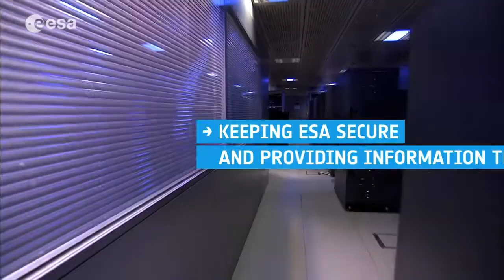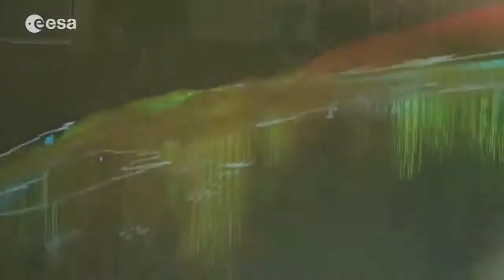ESRIN Center is ESA's Eye in the Sky | ESA Space Science HD Video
- the ESA Center for Earth Observation (also known as the European Space Research Institute or ESRIN) is a research center located in Frascati, Italy. ESRIN is one of five ESA specialized centers situated in Europe.

ESRIN manages the mission and payload operations of ESA's Earth observation satellites and they are the primary source for the acquisition, distribution and exploitation of data from these and other non-ESA satellites.

ESRIN developed and manages the Vega launch rocket. They also play a key role in developing all ESA software for corporate applications and for developing security measures for classified space programs.

The European Center for Space Records (ECSR) is based at ESRIN. ECSR appraises, preserves, and archives the valuable technical records of completed ESA projects.

ESRIN is also home to ESA's Near-Earth Object Coordination Center.

Credit: ESA